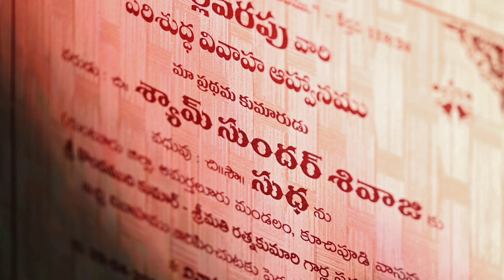Wedding Teaser | Sivaji x Sudha | Sri Creations Official